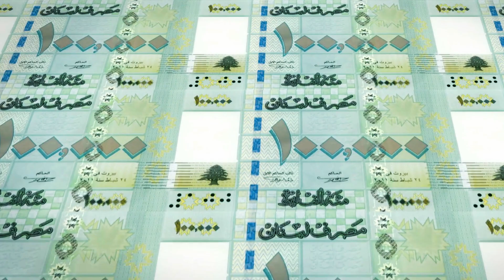Spécial Banques : Joseph Torbey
Joseph Torbey est le président de l'association des banques du Liban et PDG du Crédit libanais.